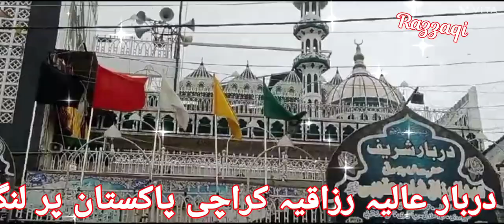Langer e Hussani